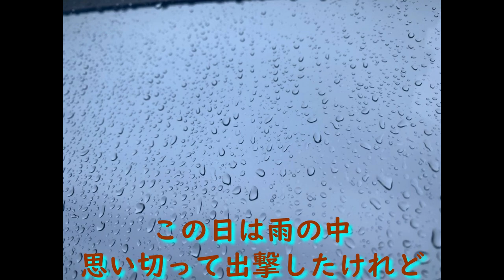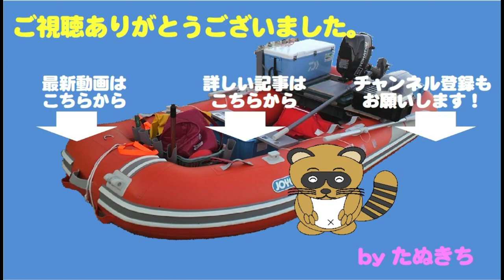雨の中、勇んで出てはみたものの、ブッ飛び潮に翻弄されて（後編）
この日は雨の中、出撃しましたが
ここまで釣果はアジ１本のみ
潮がぶっ飛んで、底取りが思うに任せず苦戦です。

その後も小さな根魚しか釣れません。
そんな中潮どまりを迎え、ぶっ飛び潮が緩和され
かなり釣りやすくなりました。

そして地合い到来か？
果たして魚は釣れるでしょうか？